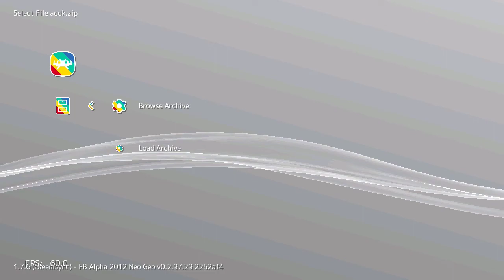Aggressors of Dark Kombat (Arcade) on PlayStation Classic